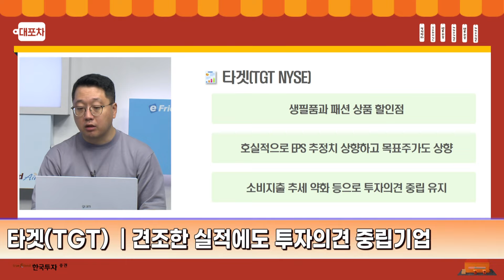[해.파.리] 타겟(TGT) 견조한 실적에도 투자의견 중립!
[해.파.리] 해외주식 파헤치는 리포트!

💸해.파.리🇺🇸
오늘의 해파리 종목은 타겟(TGT)입니다~!

✨한국투자증권은 미국주식 20호가 실시간 시세 서비스인 "나스닥토탈뷰"를 무료로 제공합니다.
"나스닥 토탈뷰"는 미국 현지 대형증권사들 중심으로 유료 제공하는, 나스닥 거래소의gks 프리미엄 데이터 서비스입니다.

1.당사 콘텐츠의 내용은 개별 종목에 대한 매수/매도 신호가 아니므로, 참고 자료로만 활용하시기 바라며, 최종 투자 결정과 결과에 대한 책임은 고객님 본인에게 있습니다.
2.당사 콘텐츠의 내용을 근거로 행해진 거래에 대해 책임을 지지 않습니다. 따라서 고객님의 투자결과에 대한 법적 책임 소재 증빙자료로 사용될 수 없습니다.
3.개별 종목에 대한 콘텐츠의 내용은 투자자의 이해를 돕기 위한 전문가 개인의 종목 분석 의견일 뿐 당사는 그 정확성이나 안전성을 보장하지 않습니다.
4.고객님의 의견 중 특정기업 및 특정인에 대한 비방, 풍문, 시세 조작 등 불공정거래 위험이 있는 내용은 관리자의 판단으로 삭제될 수 있고, 고객님 상호간의 근거 없는 주장 또는 예측에 관한 정보를 교류할 수 없으며, 이를 어길 경우 사용자 제한 또는 댓글 삭제 등의 조치가 취해질 수 있습니다.
5.고객님께선 당사 콘텐츠에서 제공하는 정보를 유포하여 시세조정행위 등을 해서는 안되며, 이를 어길 경우 법적 조치 등 불이익이 있을 수 있습니다.
6.당사 콘텐츠를 이용하기 위해 3G/5G/LTE 등으로 접속하는 경우 데이터 이용료가 발생할 수 있습니다.

1.투자자는 금융투자상품에 대하여 충분한 설명을 받을 권리가 있으며, 투자전 상품설명서 및 약관을 반드시 읽어보시기 바랍니다.
2.이 금융투자상품은 예금자보호법에 따라 보호되지 않습니다.
3.금융투자상품은 자산가격 변동, 환율 변동 등에 따라 투자원금의 일부 또는 전액 손실이 발생할 수 있으며, 그 손실은 투자자에게 귀속됩니다.
4.주식 거래 시, 수수료는 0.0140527%이며, 기타 자세한 사항은 홈페이지 등을 참고하시기 바랍니다.